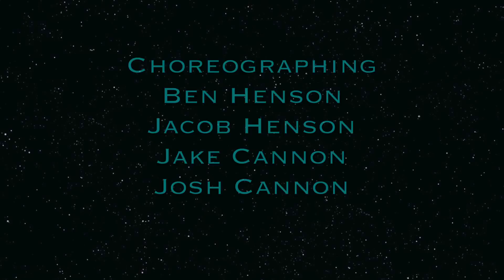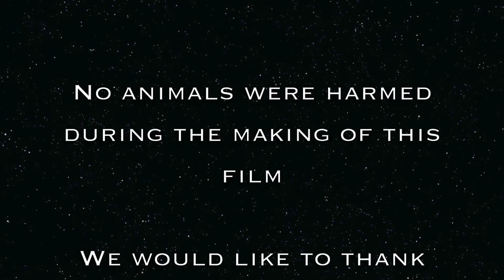Yard Wars VI: A Snoose In Time - Part 4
The stunning and epic conclusion to the Yard Wars series!

Thanks to all of our fans who have watched and supported us over the years!

Enjoy the finale!